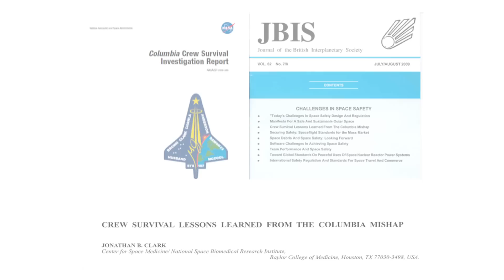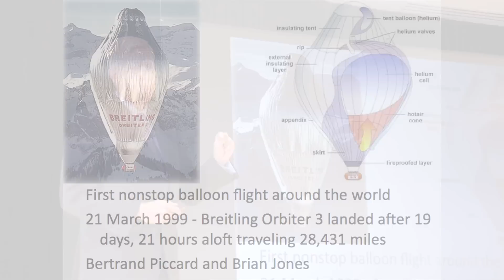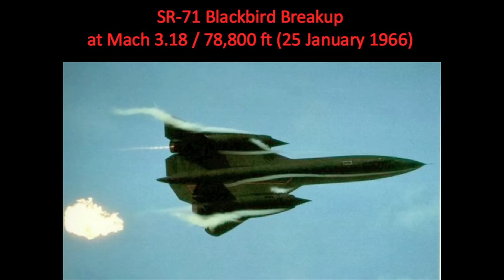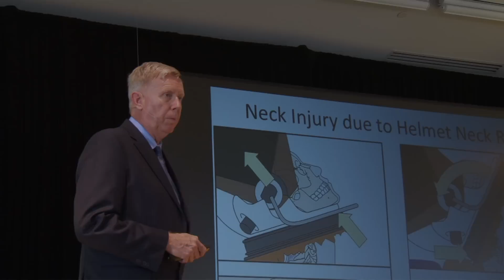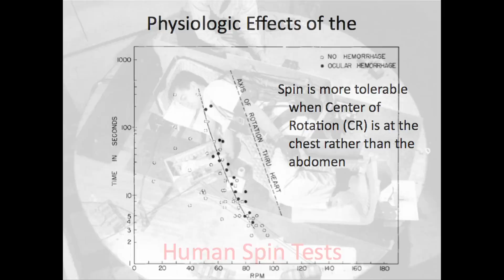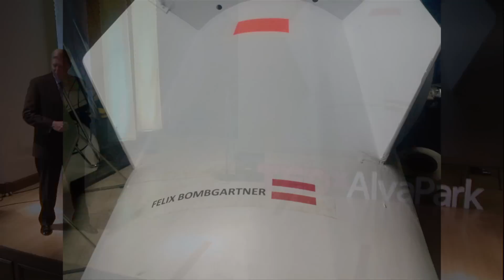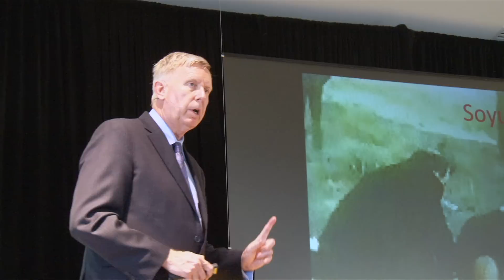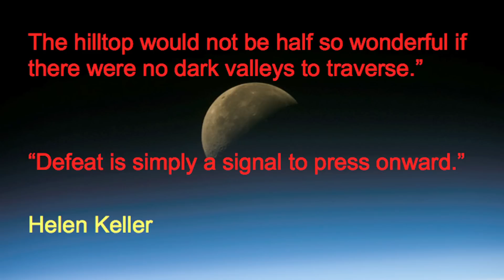From Tragedy to Triumph- Breaking the Sound Barrier in Freefall: Jon Clark at TEDxAlvaPark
FROM TRAGEDY TO TRIUMPH: BREAKING THE SOUND BARRIER IN FREEFALL
This talk will cover the challenges of stratospheric flight and how the failures and mishaps allowed a successful aerospace milestone to be achieved.

JON CLARK Associate Professor at Baylor College of Medicine
Jon Clark is an Associate Professor of Neurology and Space Medicine at Baylor College of Medicine where he teaches operational space medicine at their Center for Space Medicine. He serves as Space Medicine Advisor for the National Space Biomedical Research Institute (NSBRI) at Baylor College of Medicine. A twenty-six year U.S. Navy veteran, he qualified as a Naval Flight Officer, Naval Flight Surgeon, Navy Diver, and Military Freefall parachutist. He served as a neurologist and flight surgeon
at NASA for 8 years supporting the Space Shuttle program.
He is Medical Director of the Red Bull Stratos Project, which on 14 October 2012 successfully accomplished the highest stratospheric freefall parachute jump from 128,000 feet, achieving human supersonic flight without an aircraft. His professional interests focus on the neurologic effects of extreme environments and crew survival in space.